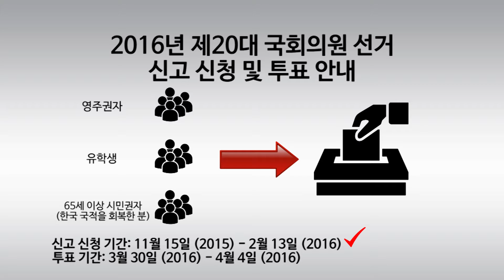[KOAM-TV] 20150715 김은하 영사 인터뷰_ [코엠TV]